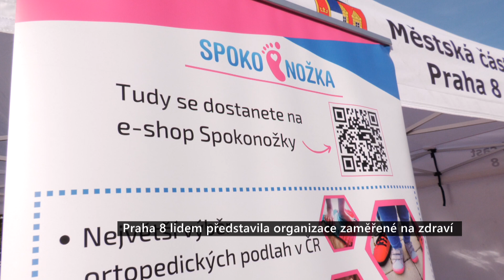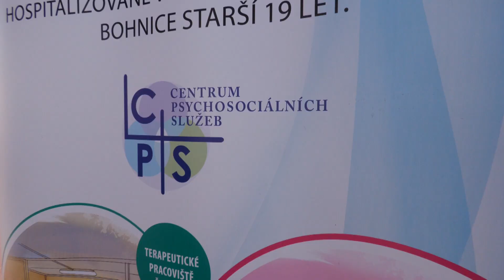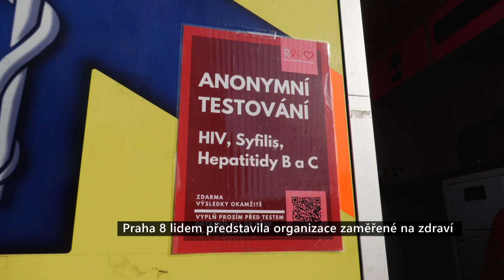Praha 8 lidem představila organizace zaměřené na zdraví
Před Kulturním domem Krakov v pražských Bohnicích se veřejnosti představila dvacítka organizací se zaměřením na zdraví a sociální služby. Radnice městské části Praha 8 tady totiž uspořádala tradiční osvětovou akci s názvem Den zdraví a sociálních služeb.

"Je to tak, že my na jednom místě představujeme poskytovatele sociálních služeb, kteří se zaměřují na nejrůznější cílové skupiny, seniory, děti, lidé s určitým typem onemocnění a nabízí jim to, co jim mohou nabídnout. Dnes si tady krásně v klidu můžeme obejít stánky, nabrat si informace, nabrat si materiály, v klidu se podívat na internetové stránky a případně ty organizace pak vyhledat osobně," řekla místostarostka MČ Praha 8 Vladimíra Ludková.

Mezi organizacemi se ale vůbec poprvé představil také zástupce eshopu Spokonožka, který, jak jeho název napovídá, se zaměřuje na zdravé nohy.

"Na našem stánku si lidé mohou vyzkoušet různé ortopedické podlahy různých značek, eshop Spokonožka nabízí jako jediný 6 druhů ortopedických podlah pohromadě, různé balanční pomůcky a mohou si zajít nechat vyšetřit, jestli mají ploché nohy nebo valgózní kotník na vyšetření na podoskopu," řekla Žaneta Primasová z organizace Spokonožka a fyzionožka.

Organizátoři ale mysleli i na ty, jejichž zranění nejsou na první pohled vidět. Návštěvníci akce tu proto našli také stánek Centra psychosociálních služeb.

"My tady reprezentujeme psychiatrickou nemocnici Bohnice a její tři sociální služby, což je terénní odlehčovací služba, centrum psychosociálních služeb a sociální lůžka. Jsou to služby zdarma pro klienty nemocnice i mimo ni," řekla Petra Krejbichová, vedoucí Centra psychosociálních služeb Psychiatrické nemocnice Bohnice.

Svou práci a možnosti pomoci tady představila také organizace Drop In.

"Na Praze 8 parkujeme s naší mobilní ošetřovnou každý čtvrtek od 12 do 16 hodin, je možnost tam vyměnit injekční sety plus poskytujeme poradenství, testujeme na infekční choroby, takže není problém, když někdo užívá návykové látky, přijít k nám a nechat se otestovat nebo vyměnit ty sety," představil Lukáš Ulbert terénní program Drop In.

Akce pak nabídla i řadu preventivních vyšetření, jako například vyšetření mateřských znamének, kontrolu zraku nebo zdravého držení těla.